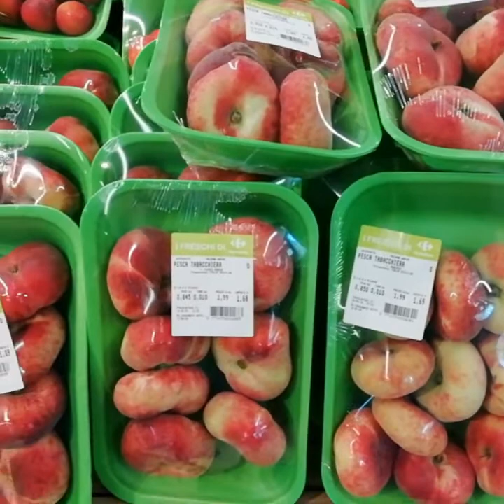Peach fruit/রূপচর্চাসহ পীচ ফলের বিভিন্ন উপকারিতা (V-7)